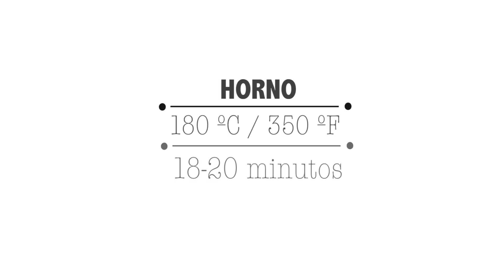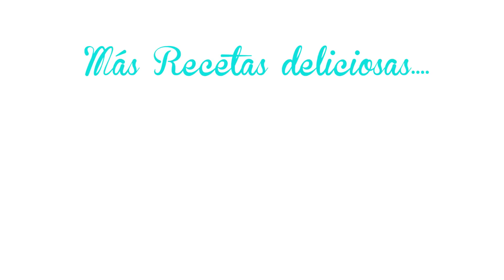PASTELITOS de FREAS PARA DESAYUNAR | SIN HUEVOS NI LACTEOS | VG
❤  Descarga mis LIBROS (e-Books) de cocina saludables en tu móvil, tablet o laptop:

POSTRES SALUDABLES SIN HORNO
POSTRES SALUDABLES ESPECIAL FIESTAS
CENAS SALUDABLES GUÍA PRÁCTICA

Panela… qué es ?
Otros nombres:  Piloncillo, chancaca, papelón, Rapadura, Tapa dulce, Atado dulce, Panetela, Empanizao, Panocha, organic cane sugar, etc.  Verdad que la conoces!!

❤  RECETA
✍ Ingredientes  para 8 porciones pequeñas o 6 grandes | molde 20 cm de diámetro

220 g de harina de avena  ( o cómo hice yo: mitad harina de avena  + harina de Garbanzos )
4 cdas de Panela molida -azúcar de coco o de caña 100% integral-
¼ de cdita de extracto de stevia - sin stevia añadir 3 cdas más de panela-
1 cdita de vainilla
½ taza de leche vegetal
3 cdas de aceite de coco o mantequilla sin sal -no procesada-
1 cdita de Polvo para hornear
1 taza de fresas picaditas o la fruta que más te guste.

Horno precalentado a 180 ºc por 18- 20 min.

Info Nutricional:
1 pedazo de 8  =  180 kcal | Prot 4 g | Grasas 7 g | Carbs 23 g  * Este postre es una versión más ligera que la receta original.

*La información nutricional se proporciona sólo con el fin de crear conciencia sobre el valor nutricional de los alimentos. NO CUENTES CALORÍAS, CUENTA NUTRIENTES!

🌷  SUSTITUCIONES : dedito arriba si se te son útiles.

🍬 SugarFree - diabéticos, endulzar con stevia u otro edulcorante que sea resistente a las altas temperaturas del horno. al gusto.

🍂 VeganFriendly : Apta para veganos.
🌾 GlutenFree - Intolerantes al gluten usar avena CERTIFICADA sin gluten. Otras combinaciones, harina de arroz + harina de almendras (mitad y mitad) Harina de garbanzos + harina de almendras (mitad y mitad)

👉 Mis edulcorantes naturales favoritos + que es PANELA y todos sus nombres

Besitos Dulces... muy dulces